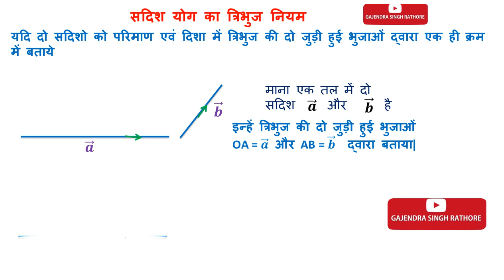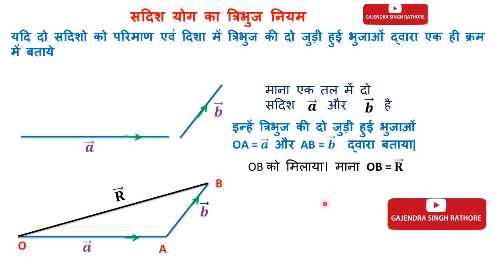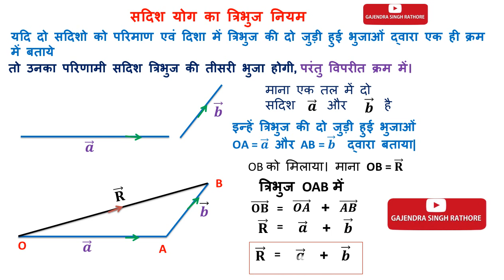सदिश योग का त्रिभुज नियम,समतल में गति,द्विविमीय गति,त्रिभुज नियम,सदिश योग का त्रिभुज नियम सिद्ध करना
@gajendra singh rathore एकदम सरल tringle law of vector addition,tringle law,tringle_law_of_vectors tringle_law vector 11thphysics 11th physics full chapterwise